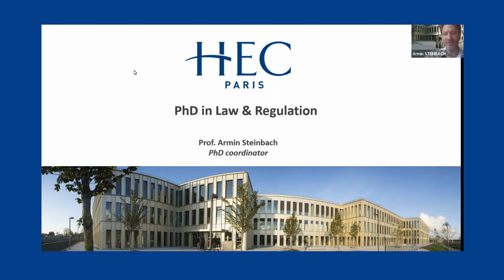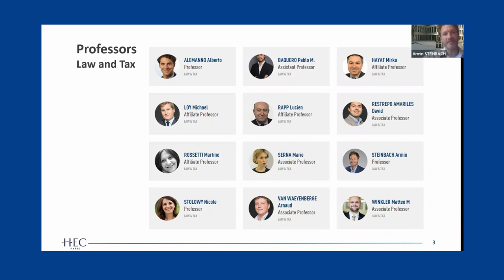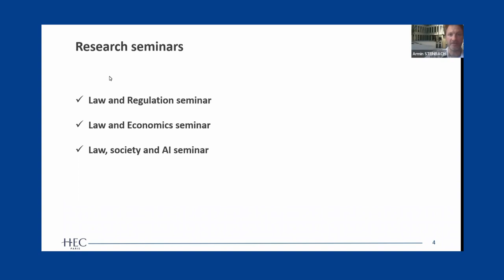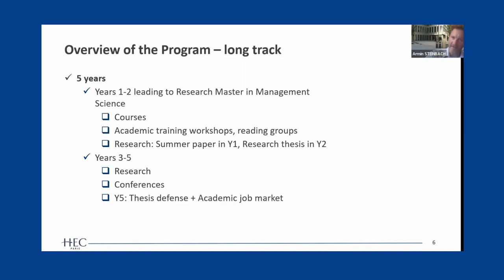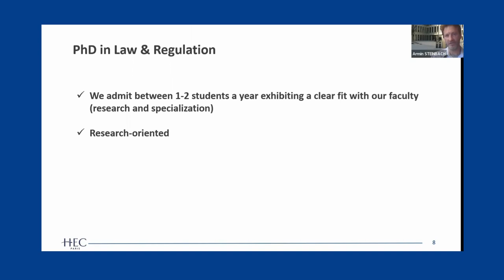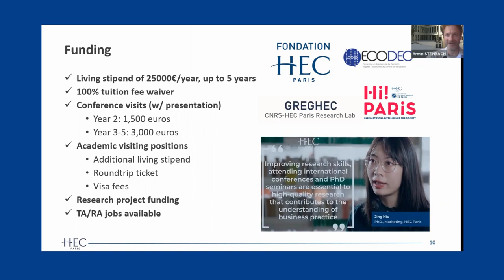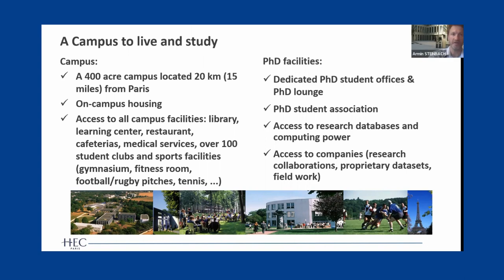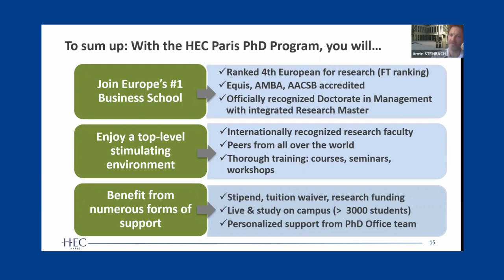HEC Paris PhD in Law and Regulation - Information Session on November 22, 2022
The HEC Paris PhD in Law and Regulation is designed to pursue doctoral research at the intersection of law, social sciences, business and technology at the HEC Paris Law and Tax Department. Presentation of this doctoral program by Armin Steinbach, HEC Paris professor of Law and Tax.